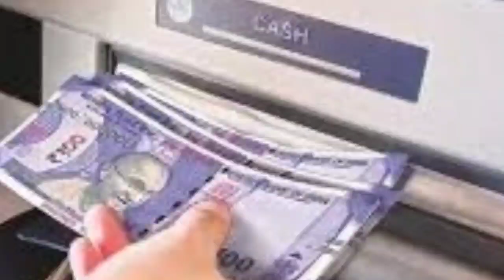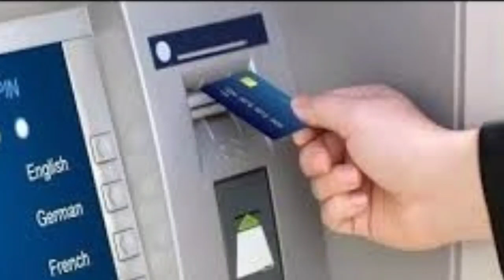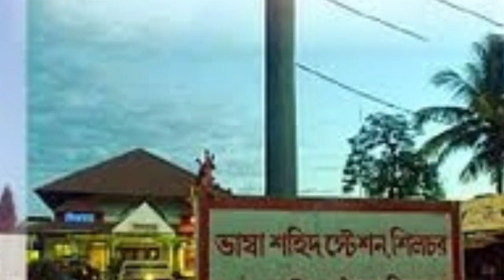বরাক বন্ধের খবর🔥ATM-এ নগদ না থাকলে জরিমানা🔥বিশেষ বিশেষ খবর🔥Silchar, Karimganj, Hailakandi